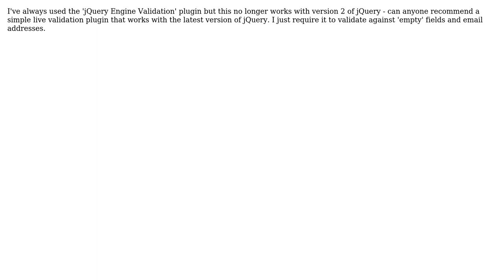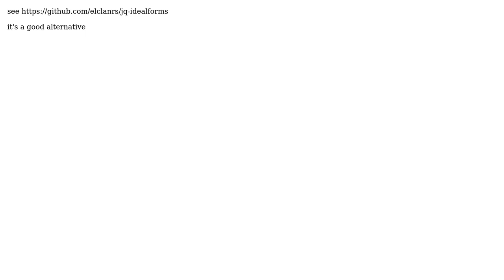Simple live jQuery form validation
With thanks & praise to God, and with thanks to the many people who have made this project possible! You are responsible for your own actions.